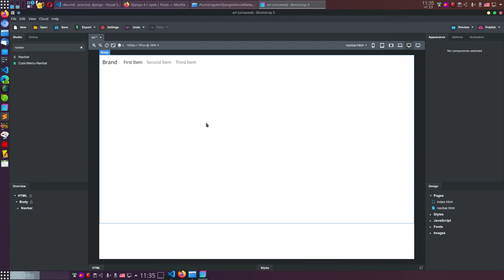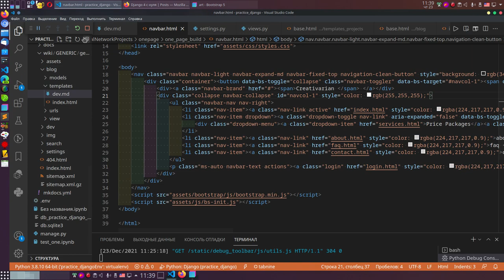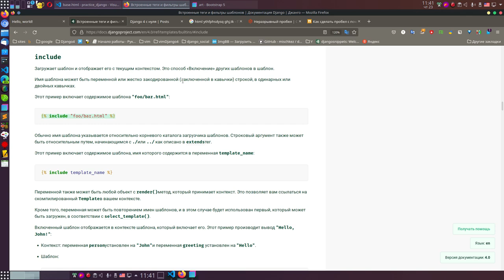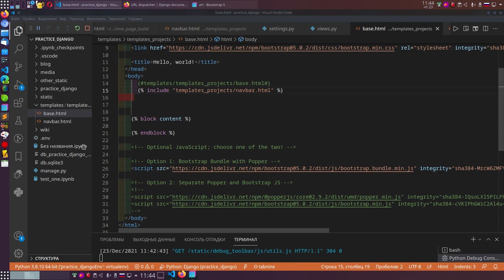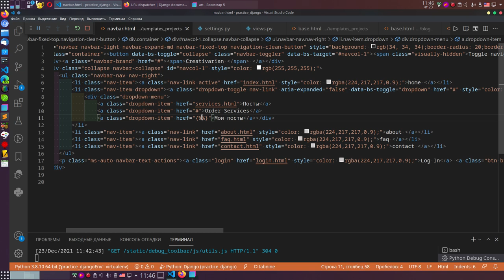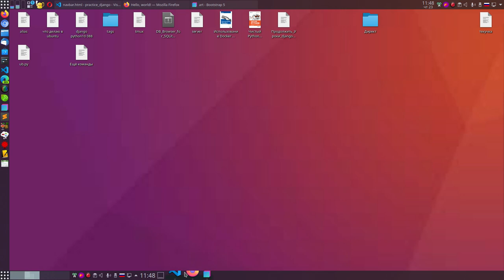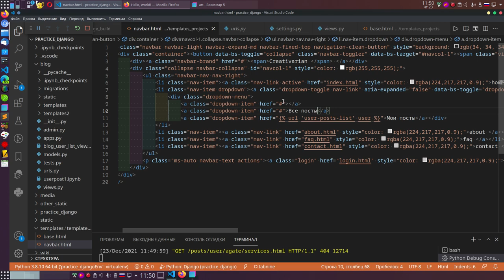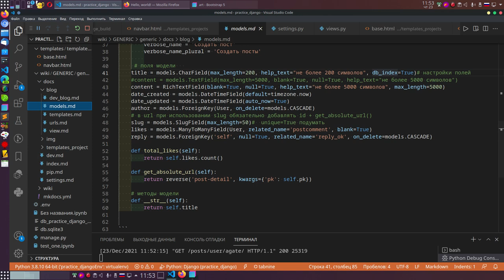38. Django 4. Пишем сайт. Добавим navbar и встроим в сайт при помощи include.